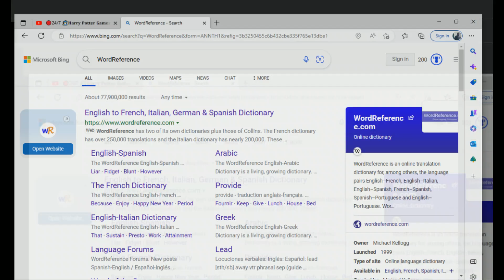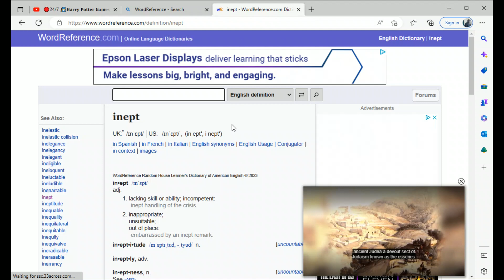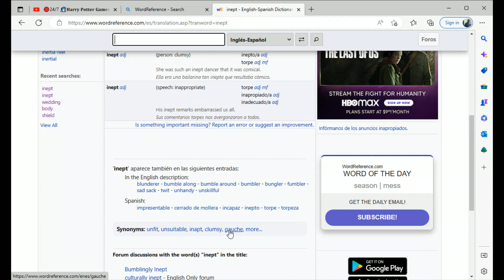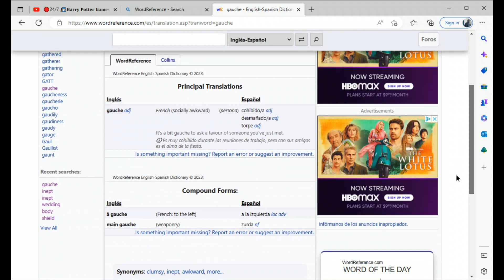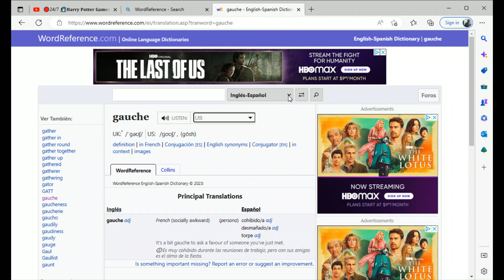English Def. Of the Word 'Inept' Then the Spanish Translation, WordReference.com 2-9-2023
I gain access to WordReference.com, a site I first did discover when I was in high school (mainly) and reveal their English language definition of a word I learned back in my collegiate/college year of 2009. After that, that word gets translated into Spanish in this video. Word pronunciations also included.